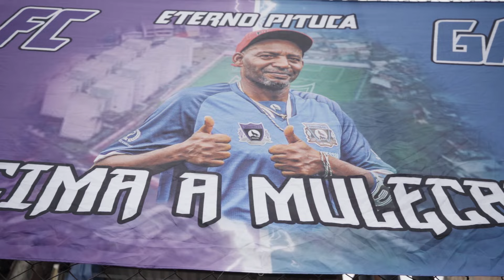VOU QUE VOU - MC MARQUINHOS ( DJ GBEATS ) VIDEO CLIPE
CANAL OFICIAL ​⁠@resumodosHits

🖥 Ative as Notificações "🔔" Em seu Dispositivo Móvel.

Clipe Oficial da música Vou Que Vou

Letra: Vou que Vou

Acordei bem cedo peguei minha chuteira
Que hoje tem jogo eu vou na picadilha

Sou camisa 7 so passe de mestre

Do time garotos do parque Regina

Meno do morro quer crescer na vida
Ser jogador melhora pra famila

Vira profissa passa na telinha
E ser inspiracao para molecadinha

Vou que vou so no sapatinho
Hoje tem gol toca no marquinho
Comemorou  e as coisas fluindo  olha o sorriso daquele menino

Ficha técnica:

Artista: MC Marquinhos
Produção Musical: DJ Gbeats

CONTRATE PARA SHOWS:
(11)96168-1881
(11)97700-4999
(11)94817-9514